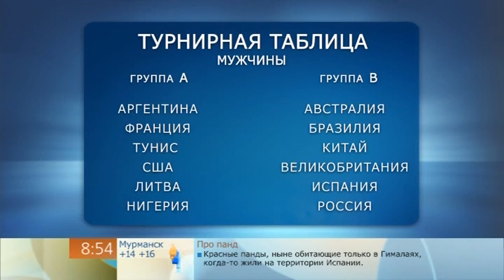Первый канал. "Доброе утро". Саша Каун и Семен Антонов.